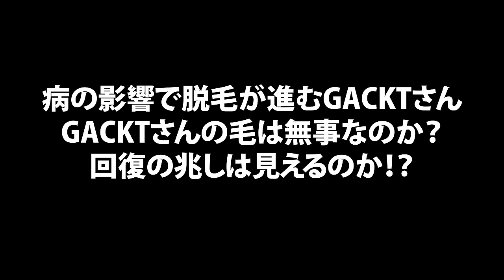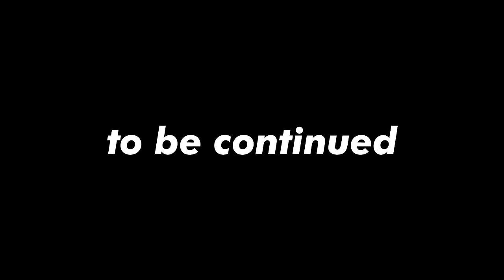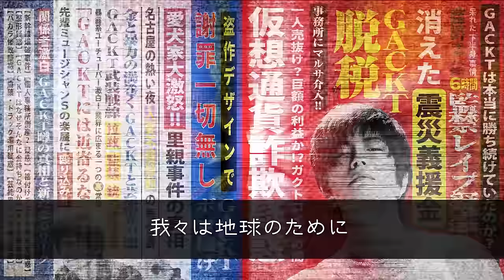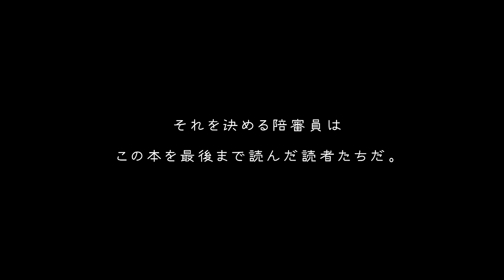【GACKT敗戦記制作特別インタビュー】GACKTさん、回復へ！死地から帰還し、回復をはじめたGACKTさん。持ち前のストイックさで進化を目指す！【GACKT第3形態】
絶望的な病状から、奇跡的な復活を遂げたGACKTさん。
持ち前のストイックさで、回復のみならず、
更なる進化を目指す！

GACKT最新刊！！
『GACKT敗戦記』
2023/9/4 全国書店にて発売！！